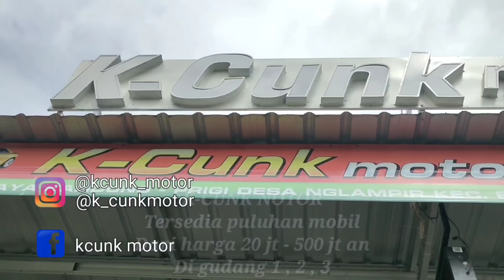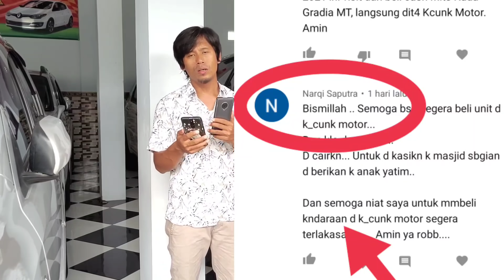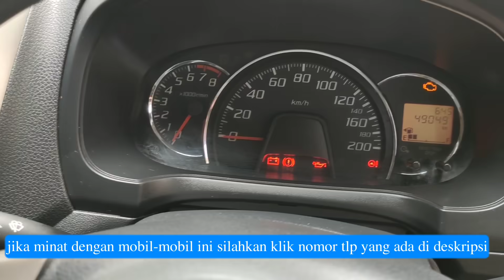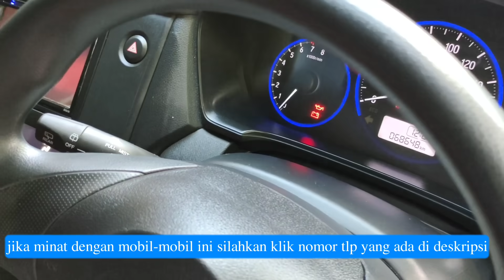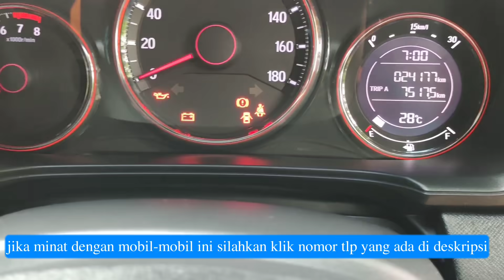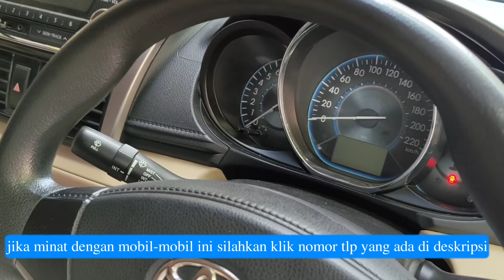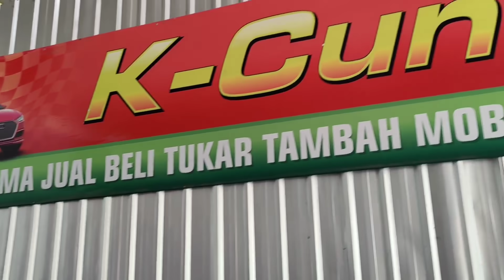kcunk motor 05-02-2021 beli mobil dan nonton berhadiah hp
alamat kcunk motor
jln raya bandung prigi desa nglampir kec.bandung kab.tulungagung

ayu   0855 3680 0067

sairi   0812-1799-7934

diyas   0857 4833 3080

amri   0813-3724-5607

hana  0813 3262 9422